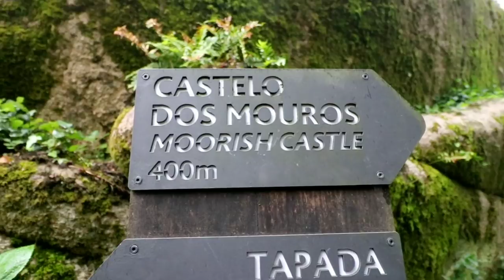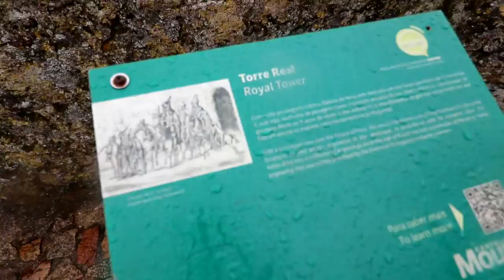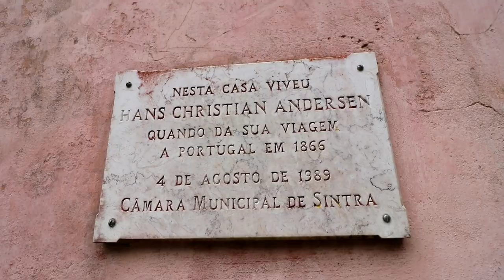Sintra PORTUGAL | Hans Christian Andersen House, MOORISH CASTLE & Lisbon Forest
#679  Sintra PORTUGAL Hans Christian Andersen House, Moorish Castle, & King's Enchanted Forest